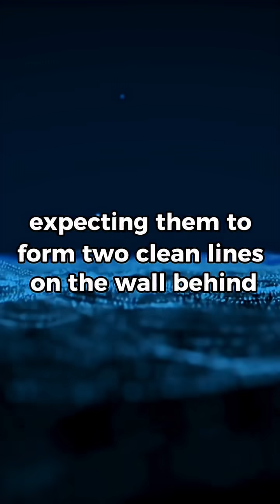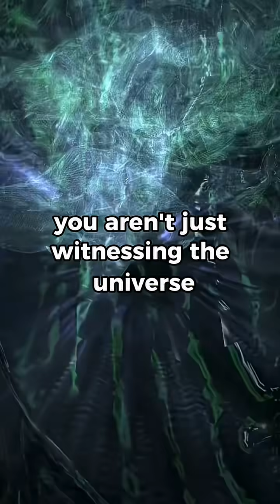Watch… and reality changes. ✨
The double slit experiment shows something incredible — light and particles behave differently when they’re observed. It’s like reality itself responds to attention. When we watch, focus, or expect, we’re not just witnessing the world — we’re participating in how it unfolds.

double slit
double slit electron experiment
double slit exp
electron slit experiment
photon slit experiment
slit experiment
young double slits experiment
young's slit experiment
double slit experiment explained
2 slit experiment
in a young's double slit experiment
in young's double slit experiment
the double slit experiment
the slit experiment
two slit experiment
young's double slit
double slit experiment interference
double slit interference
double slit interference pattern
one slit experiment
single slit experiment
young experiment
young's interference experiment
double slit experiment light
double slit light
electron double slit
light slit experiment
slit lamp experiment
double slit experiment quantum
double slit quantum
double slit quantum experiment
quantum slit experiment
thomson experiment
two slit
double slit experiment quantum mechanics
double slit experiment quantum physics
double slit theory
quantum mechanics double slit experiment
quantum physics double slit
young's double slits experiment explained
dr quantum double slit
dr quantum double slit experiment
thomas young double slit experiment
young slit experiment
particle wave duality experiment
particle wave experiment
thomas young experiment
interference of light experiment
photon experiment
slit theory
photon double slit experiment
the two slit experiment
two slit interference
double slit experiment laser
double slit laser
laser slit experiment
triple slit experiment
double slit single photon
double slit test
single photon double slit
single photon double slit experiment
young's double slit interference experiment
double spit
split light experiment
twin photon experiment
double slit experiment real
young experiment light
double slit experiment for dummies
two slit interference experiment with photons
double slit fringe
quantum physics split screen experiment
single electron double slit experiment
thomas young light experiment
double double slit experiment
double slit experiment picture
new double slit experiment
quantum physics experiment two slits
quantum slit
thomas young double slits experiment explained
double slit experiment lab
double slit lab
quantum physics two slits experiment
single photon interference experiment
quantum physics double slits explained
double slit experiment online
experiment double slits
feynman double slits experiment
laser interference experiment
quantum physics 2 slits experiment
two slit interference experiment
double pinhole
double slit experiment edu
dr quantum the double experiment
duality of wave and particle experiment
online double slit experiment
single electron double slit
twin slit
wave particle duality of light experiment
young experiment with white light